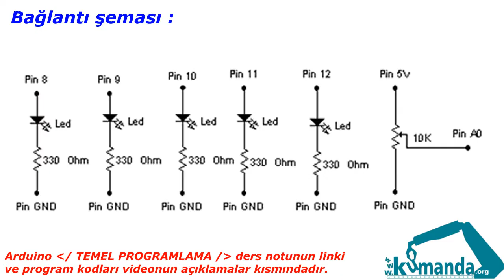Arduino TEMEL PROGRAMLAMA Örnek –11/3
Arduino kartının 8, 9, 10, 11 ve 12  numaralı pinlerine led bağlayarak karaşimşek şeklinde yakınız. ledlerin yanma zamanını A0 anolog girişine bağlı olan potansiyometre ile 0-5 sn aralığında ayarlayınız.

Program kodları:

int potpin=A0;
int pot10bit;
float sure;
void setup()
Serial.begin(9600);
for (byte a=8; a(küçük - youtube bu sembole izin vermiyor)=12; a++)
pinMode(a, OUTPUT);
void loop()
pot10bit=analogRead(potpin);
sure=map(pot10bit, 0, 1023, 0, 5000);
Serial.print("pot10bit :");
Serial.println(pot10bit);
Serial.print("sure :");
Serial.println(sure);
Serial.println(" ");
for (byte b=8; b(küçük - youtube bu sembole izin vermiyor)=12; b++)
digitalWrite(b,1);
delay(sure);
digitalWrite(b,0);
for (byte c=11; c(büyük - youtube bu sembole izin vermiyor)=9; c--)
digitalWrite(c,1);
delay(sure);
digitalWrite(c,0);